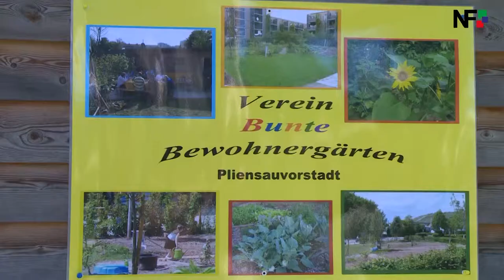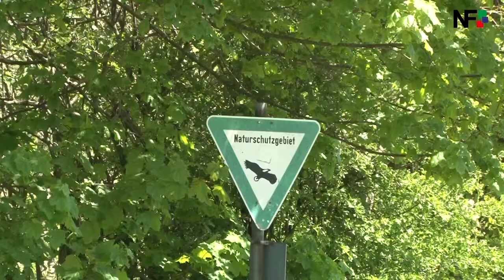17.05.2017 - Die Meldungen des Tages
Unsere Themen vom Tag:
– Bunte Gärten im Esslinger Stadtteil Pliensauvorstadt
– Führung durch das Naturschutzgebiet Randecker Maar